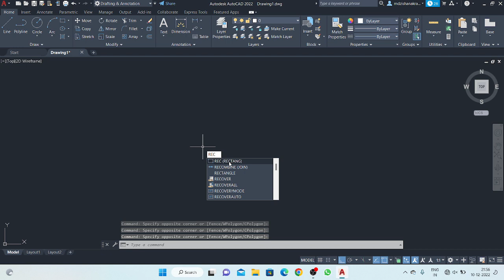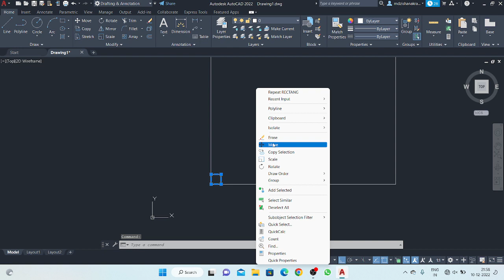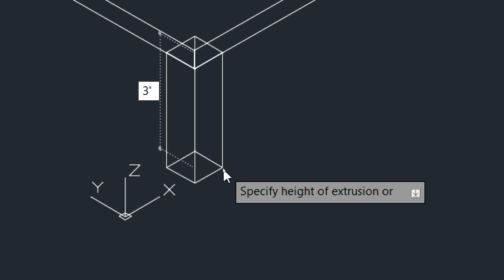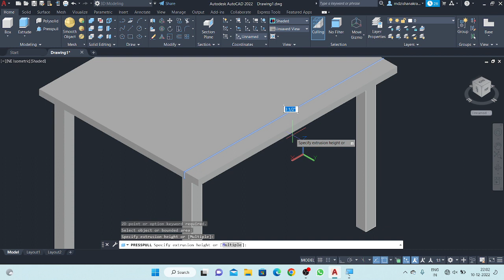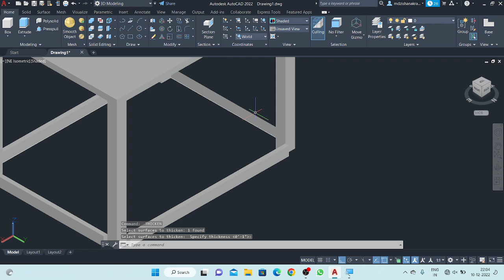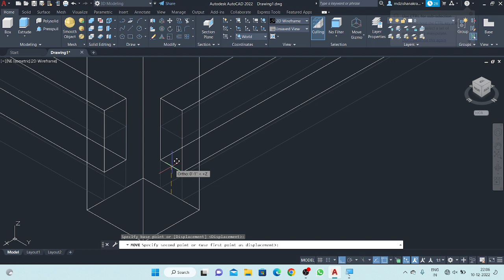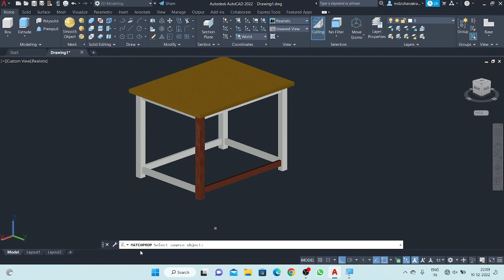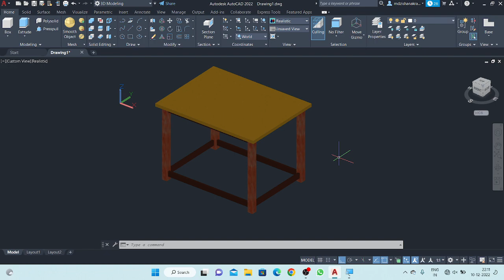Wooden Stool|AutoCAD 3D Drawing